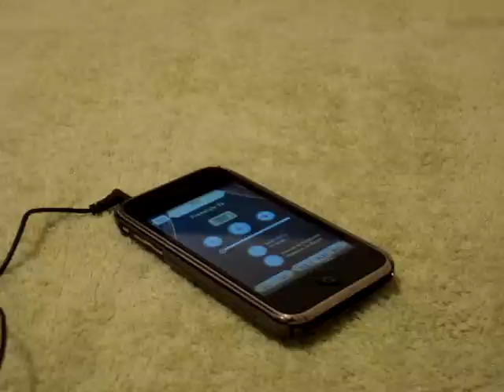"I Gotta Feeling- BEP" (I Am T-Pain App) for iPhone & iPod Touch 2G/3G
Just fooling around with the auto-tune on the "I Am T-Pain" application for the iPhone and iPod Touch.

Hope you guys enjoy :) Song is by the Black Eyed Peas called "I Gotta Feeling"

Price: $2.99
Developer: Smule
Available in the App Store.

Enjoy the song and don't forget to